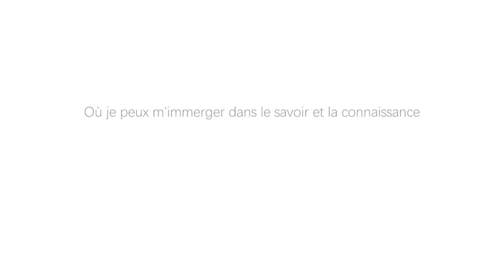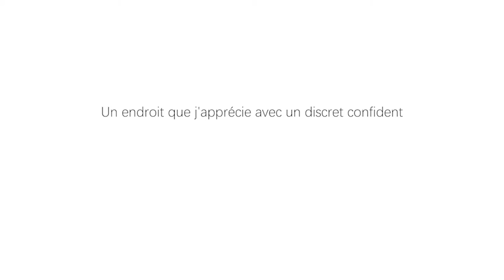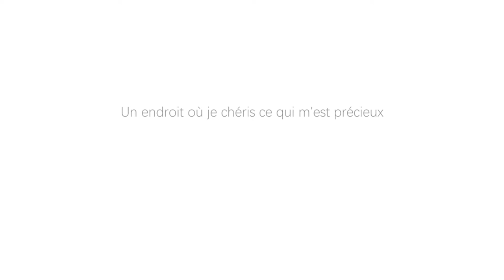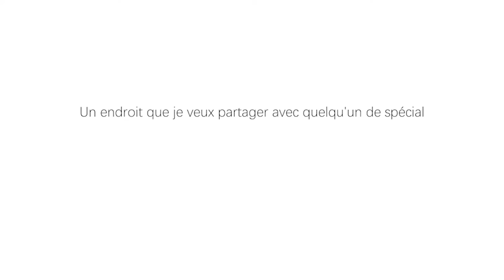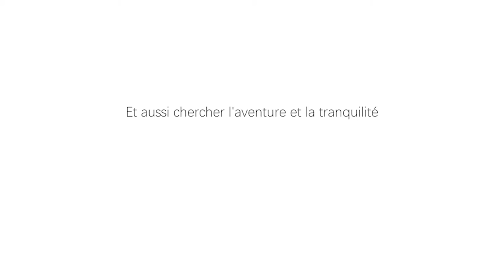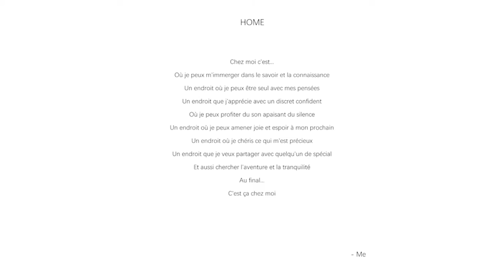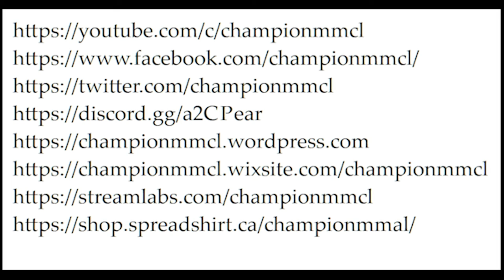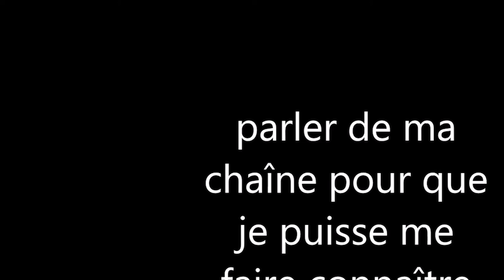éssais de jeux - Home/vidéo 20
voici une découverte que j'ai fait à une convention qui se nomme mega+migs dont je voulais vous faire part de cette découvert.